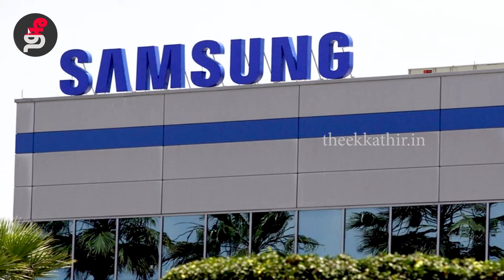திராவிட மாடல் யாருக்கானது? | R Badri | Samsung Workers Strike | CITU | DMK | Dravidian Model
சாம்சங் தொழிலாளர்களின் போராட்டமும், தமிழ்நாடு அரசின் அனுமுறையும் குறித்து விவரிக்கிறார் சிபிஎம் மாநிலக்குழு உறுப்பினர் ஆர்.பத்ரி